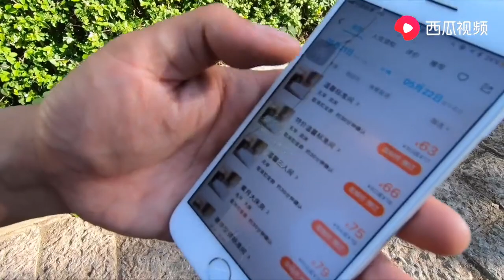497集：狗狗很不喜欢洗澡，只能拖它进洗手间，大床房才79比宠物店洗澡方便